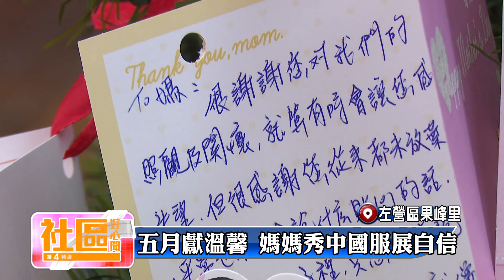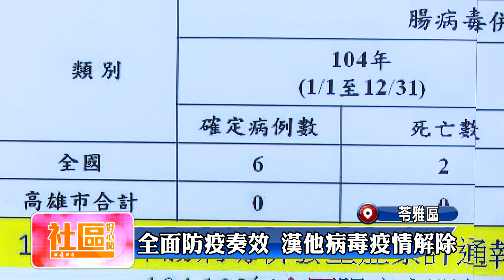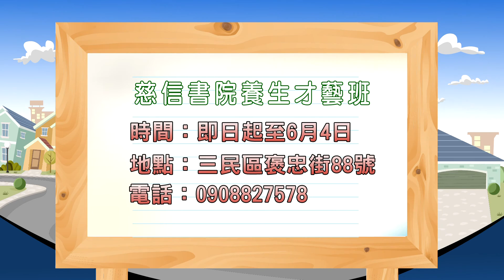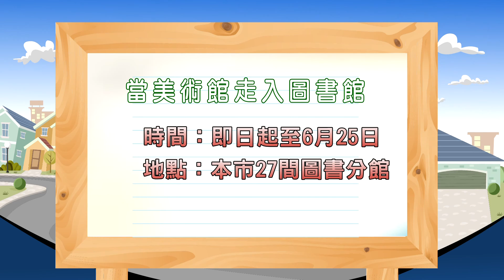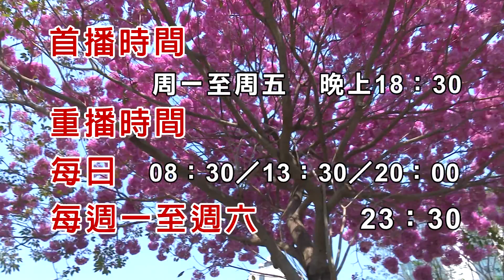1050516【社區好心聞】TKTV高雄都會台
1.三民區安邦里  老頑童蔡榮泰 鐵釘公仔融入地方文化

2.苓雅區林華里  水電工變畫家 傳承大使鍾昭躍開畫展

3.左營區新上里  藍花楹陸續開花 布里斯本公園綻放美麗

4.左營區果峰里  五月獻溫馨 媽媽秀中國服展自信

5.三民區  反霸凌兒童劇第二場 獅湖國小登場

6.苓雅區  全面防疫奏效 漢他病毒疫情解除

7.苓雅區  全國柔道錦標賽 17日高雄盛大登場